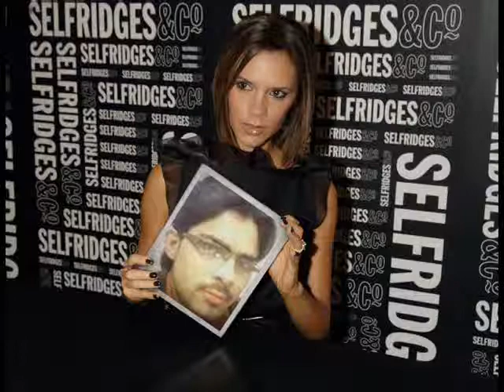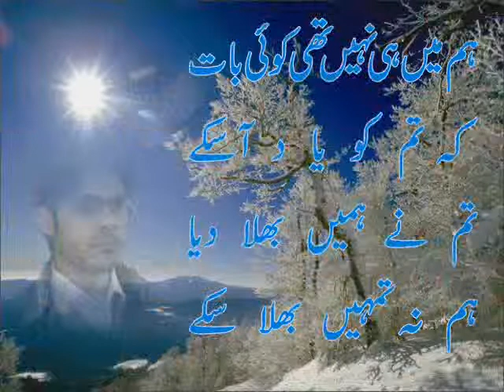m hasnat khan